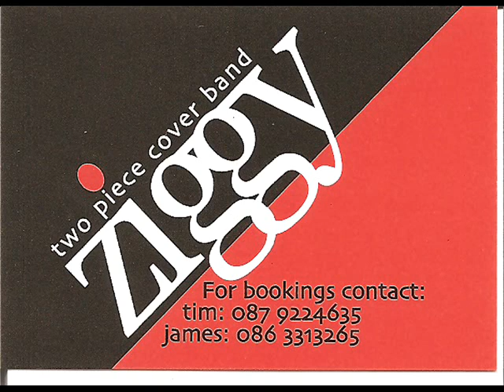Waitin on a sunny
alegend of a tune from 'The Rising'